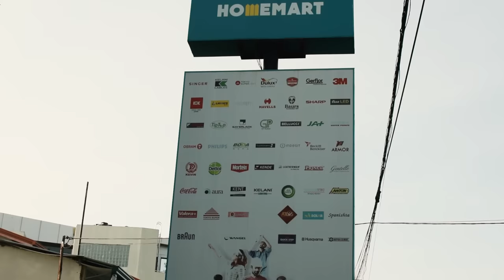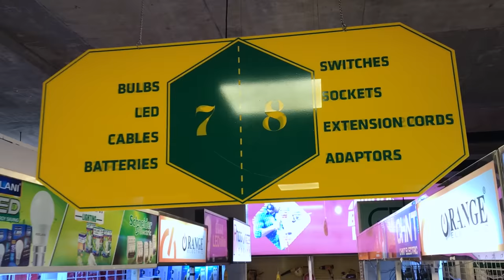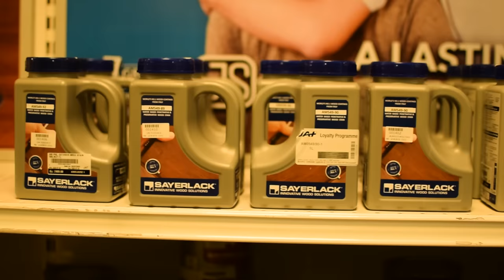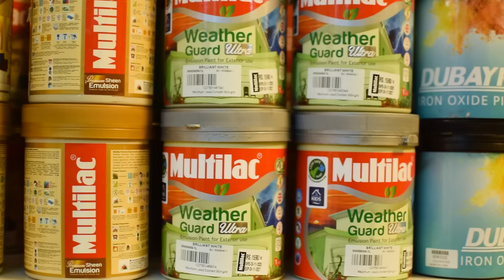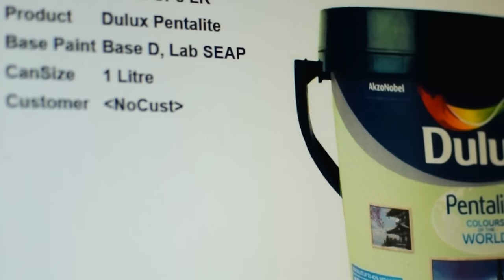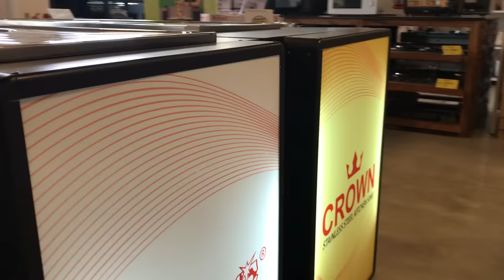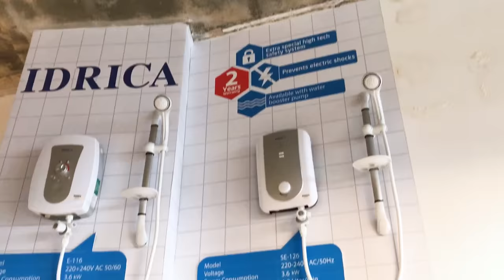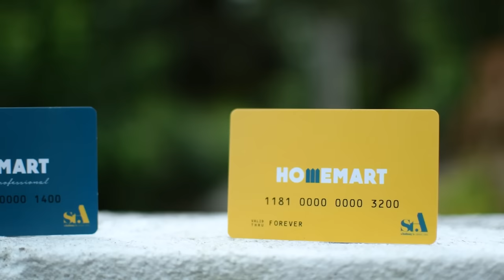Hardware & Homeware Supermarket | Shop with Lyra Episode 01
We decided to take you on a shop tour at Home Mart Hardware and Homeware Supermarket in Srilanka as there are various products for anyone to select for their home construction works.

The oldest and largest hardware distributor in the nation, standing the test of time by harnessing its values of consistency, quality, and honesty. Building upon over 75 years of trust with the nation's first-ever one-stop-shop hardware and homeware supermarket.

Address 👉 456, Nawala Road, Rajagiriya

◼️ Visit HomeMart HomeWare & Hardware Supermarket for special discounts and Facilities.
◼️ Whatsapp to ask any question about products or to order
◼️ Cash payments - Card Payments - Bank Transfers
◼️ Get Delivered to your Doorstep.

Special Thanks to everyone who supported us and specially St.Anthoney's for selecting us to do this Showroom tour video.

Share this.

Visit HomeMart for special discounts and facilities!!

Come shop with us!!!
Pathum | Keshini